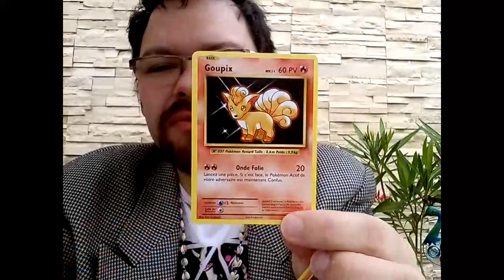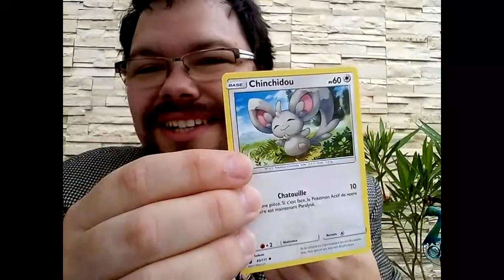Poké-Concours pour les 300 abonnées!!!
Des cartes pokémon trop kawaii à gagner!!!